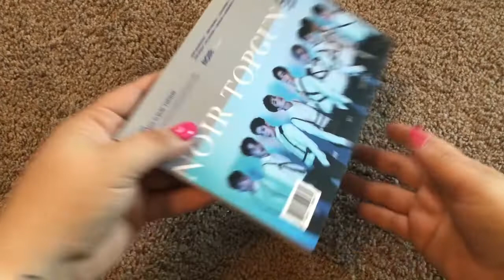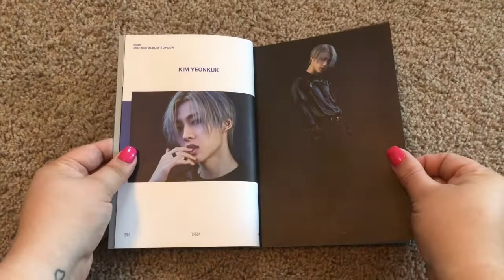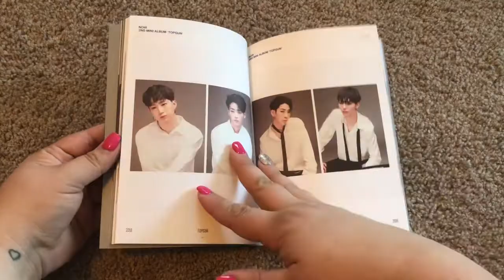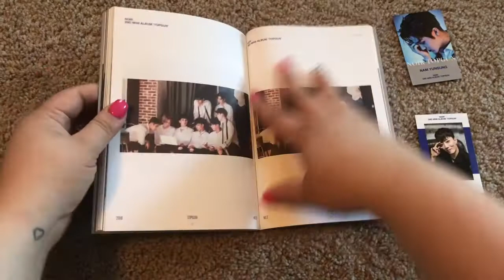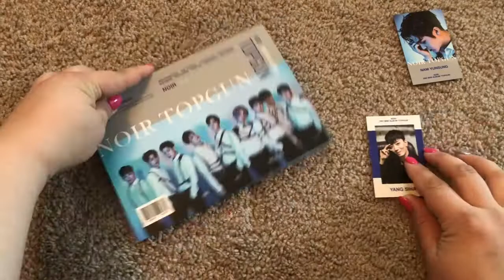Noir TopGun Unboxing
This is Noir's FIRST comeback. I apologize for not saying the boys names but like I mentioned in the video I really don't want to pronounce them incorrectly. If you haven't listened to Airplane Mode go do that now! It's amazing.